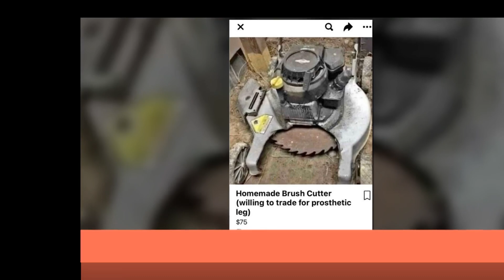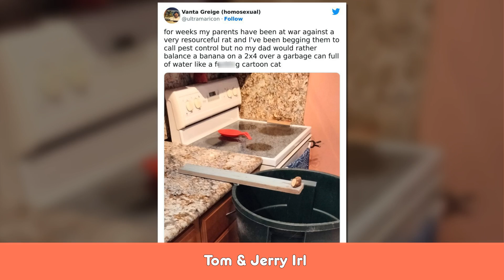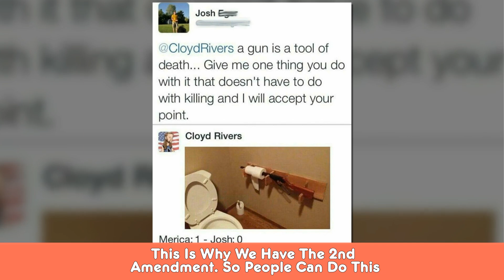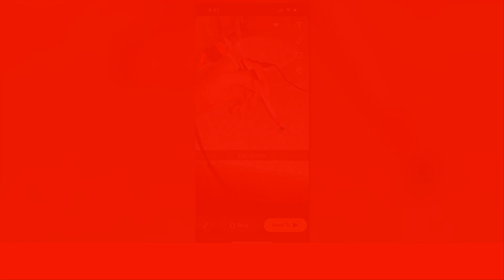Out-of-the-Box Thinkers: Redneck Engineers with Creative Problem-Solving Skills